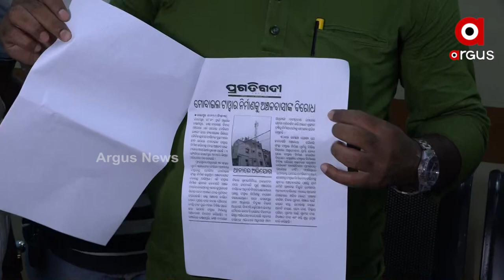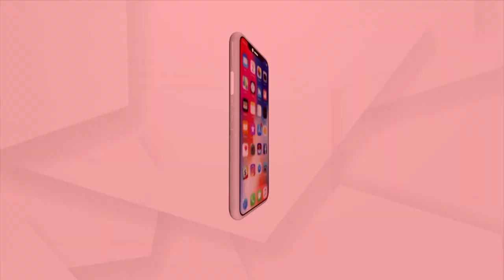Mobile towers have raised concerns in Cuttack City